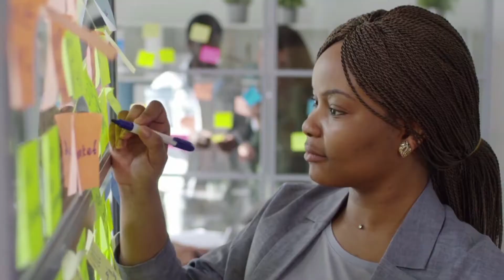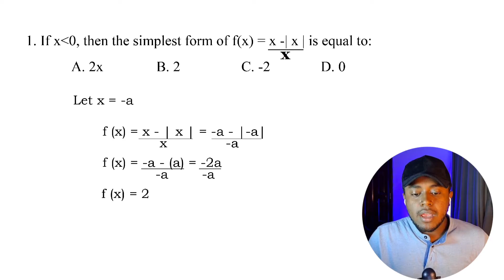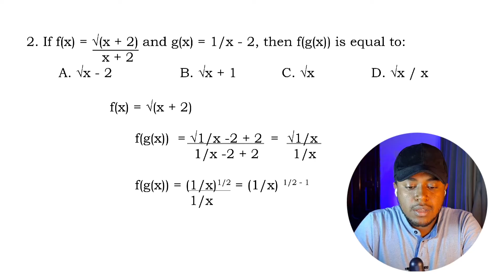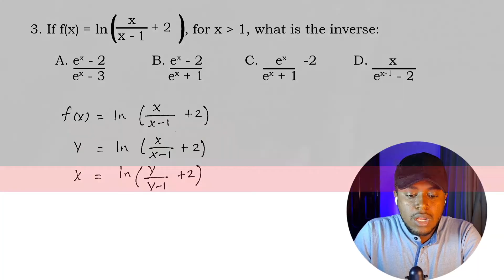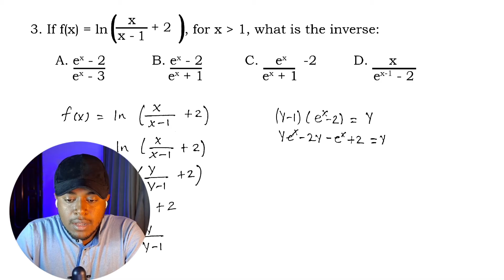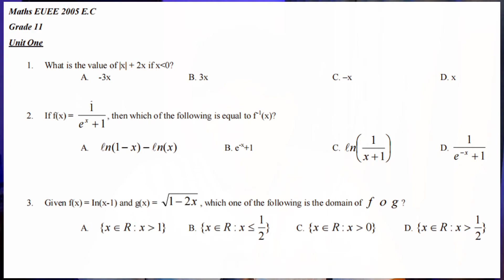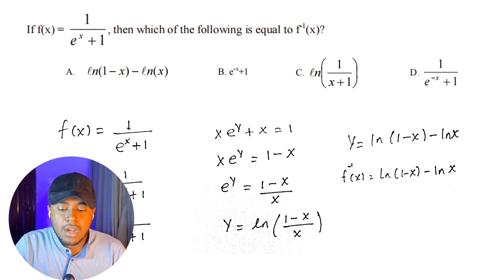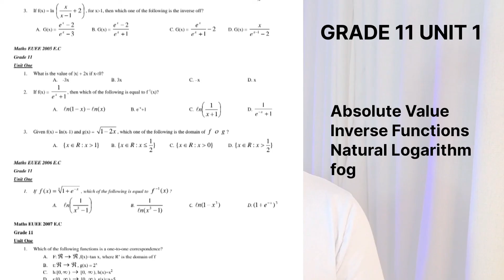Ethiopian Grade 11 Math Unit 1 | EUEE Common Questions | Matrik Exam | Dynamic Tutor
This is a video Ethiopian Grade 11 Math Unit 1 Matrik Exam. As we have strated EUEE Common Questions Series, we will be doing Model Exams, Matrik Exams, Entrance Exam Questions and any EUEE Preparation Videos.

Atlas VPN:

EUEE Common,Grade 11 Math Unit 1,Ethiopian Grade 12,Matrik Exam,entrance exam questions,Model Exam,EUEE Preparation,ethiopian university entrance examination